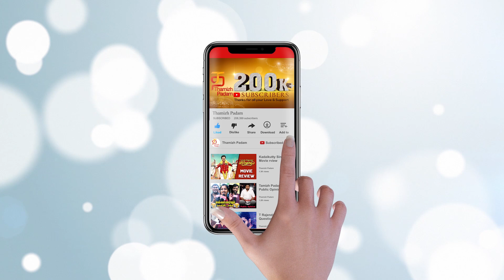Sasikumar and Samuthirakani Joins Again for Nadodigal 2 | Anjali | Athulya Ravi | Thamizh Padam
Sasikumar and Samuthirakani Joins Again for Nadodigal 2. Nadodigal 2 ft. Sasikumar, Anjali and Athulya Ravi in lead roles. Directed by Samuthirakani. Produced by S Nandagopal, Madras Enterprises. Music by Justin Prabhakaran.